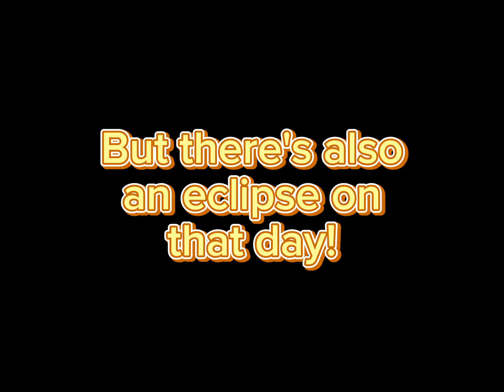THE DRAINING SPELL IS COMING